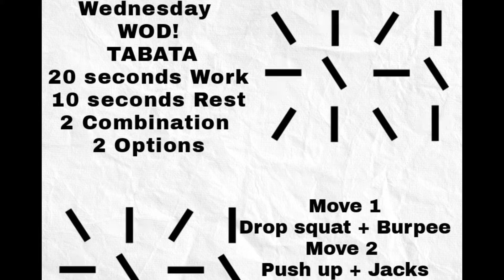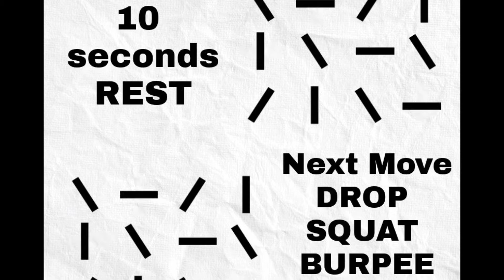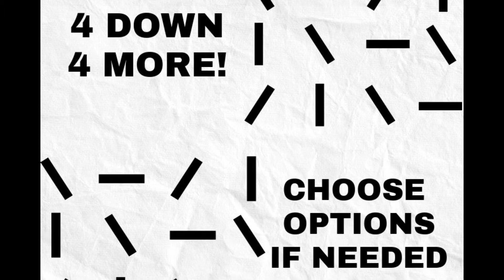TABATA | 5 MINUTE QUICK WORKOUT | MAXIMUM CALORIE BURN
This is a quick WOD ( workout of the day )
If you are a fitness fan and you are on the go you can try this quick 5mins TABATA Session.
20 seconds of work with 10 seconds Rest. Work as hard and fast as you can to get a full maximum outcome. The best part in this quick workout is you are burning calories during and most importantly after the
Training! So enjoy and smash your quick TABATA with us!